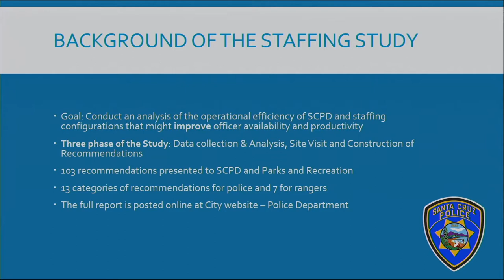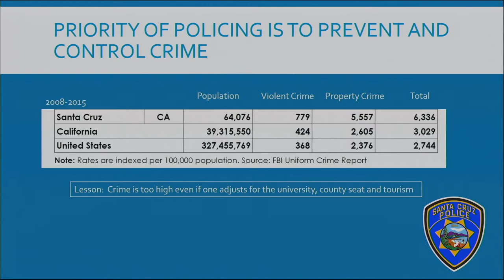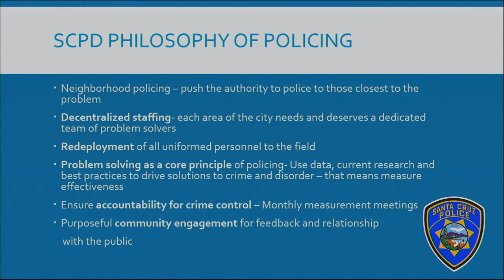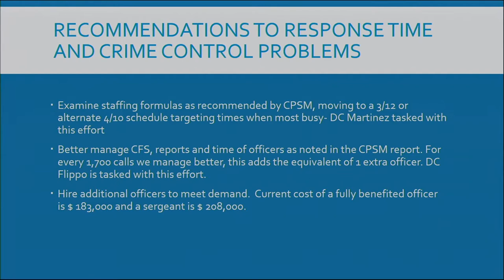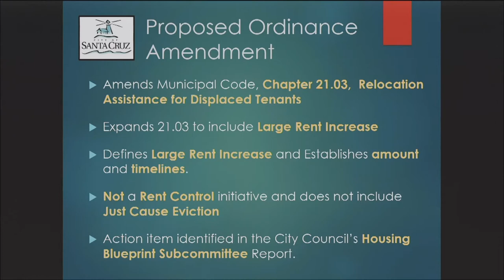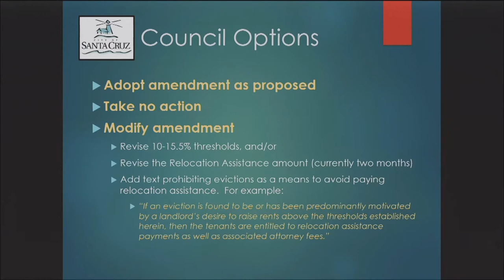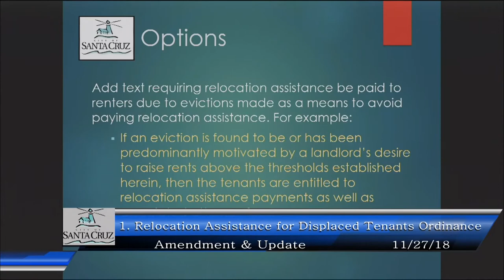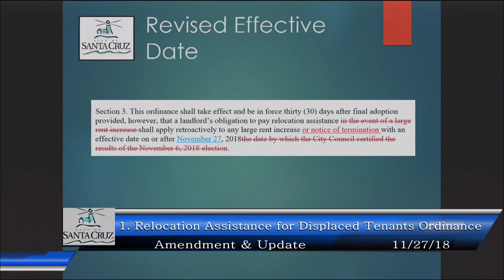Santa Cruz City Council 11/27/18